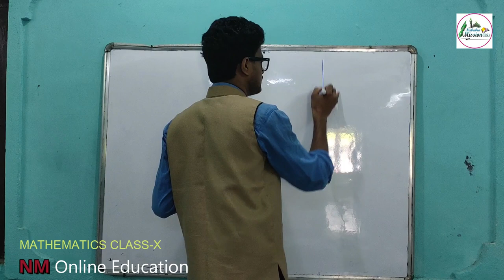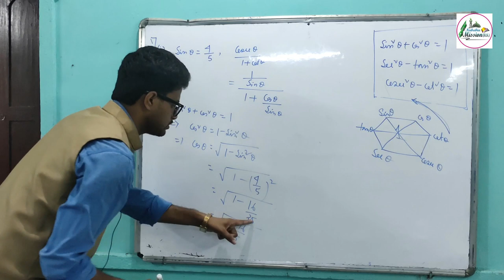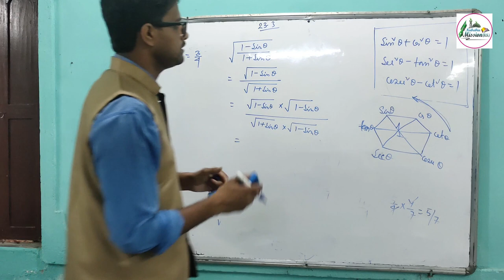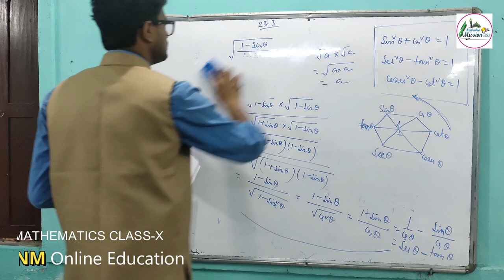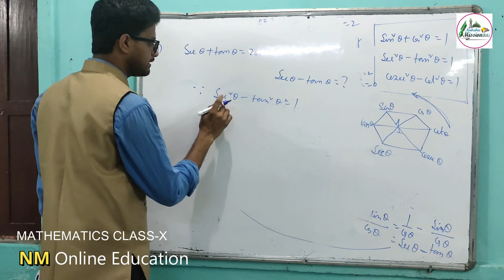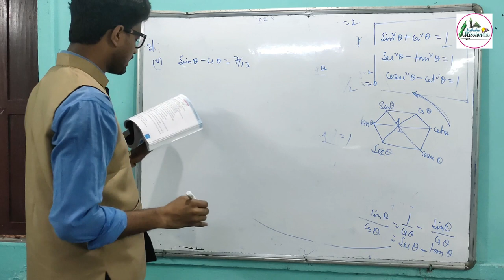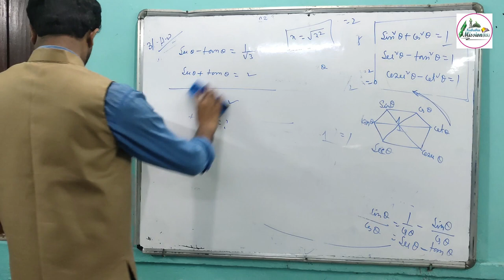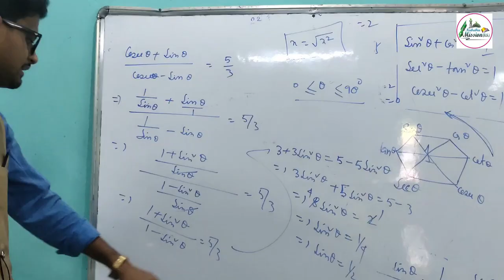Mathematics Class X Part 12 || Nababia Mission